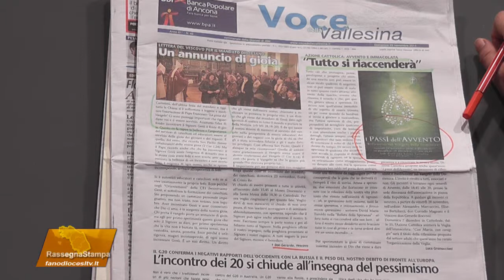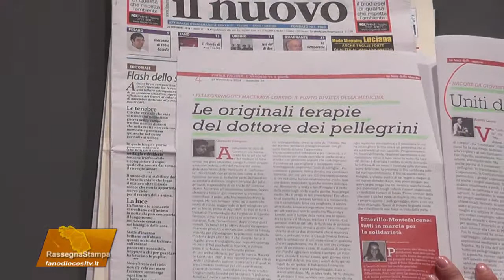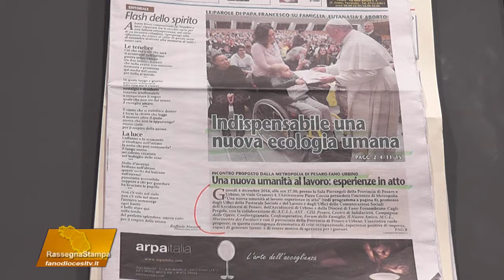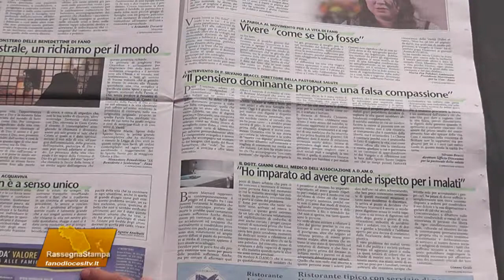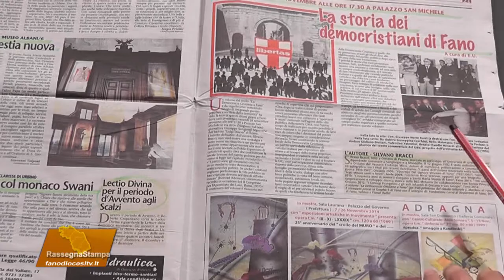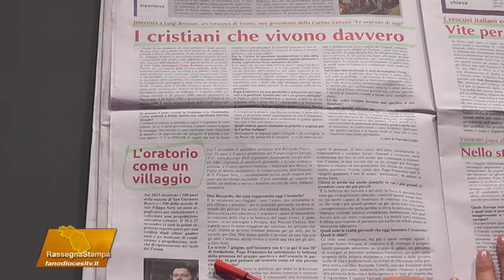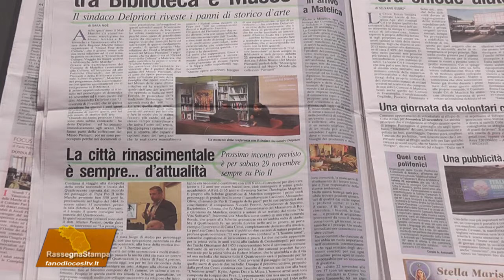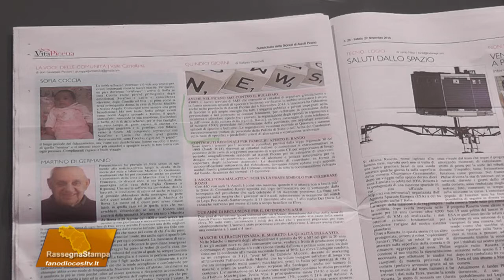Rassegna stampa del 26/11/14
On line la Rassegna Stampa dei settimanali diocesani delle Marche